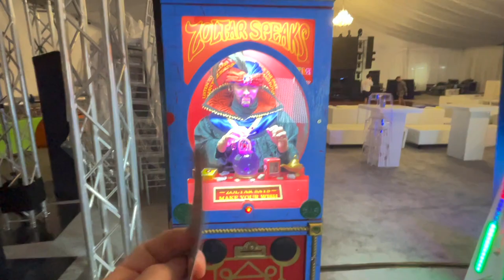zoltar fortune teller gypsy party rental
Florida Cocktail Hour Entertainment.

We specialize in photo booths (over 20 different models!), game rentals and arcade machines (over 100 different games!), and much more!
South florida's one-stop shop for all your "extra" entertainment needs!

Cocktail Hour Entertainment specializes in Bar Mitzvahs, Bat Mitzvahs, Corporate Events, Weddings, and other social events.